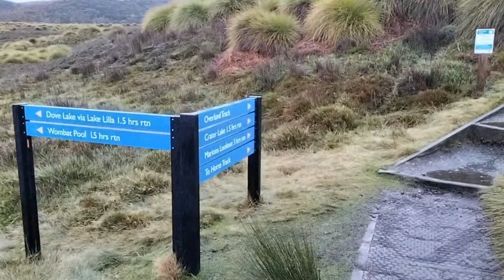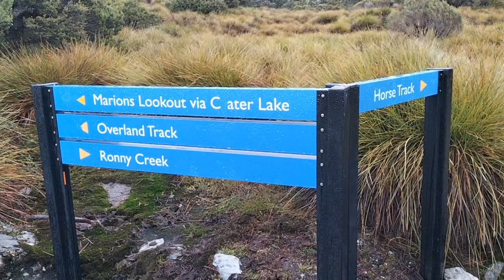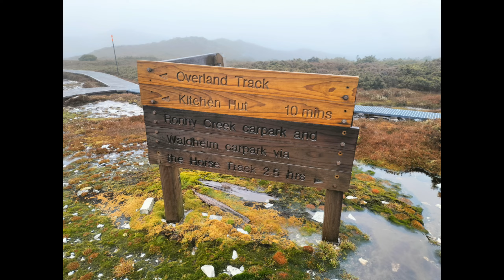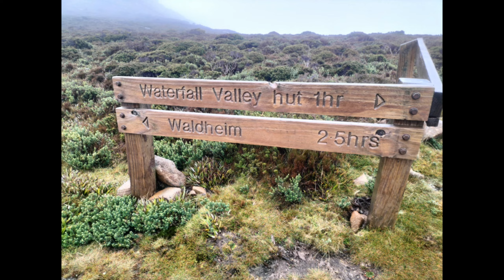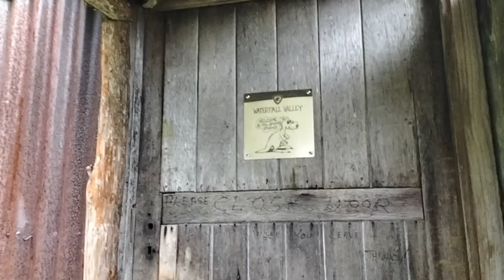Solo hike into Waterfall Valley- Tasmania (Horse track and Overland Track)